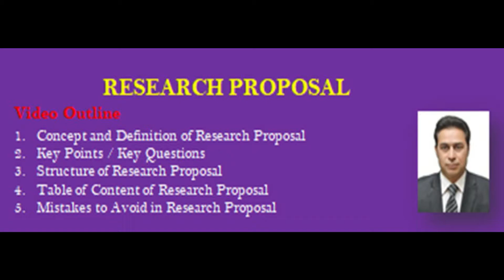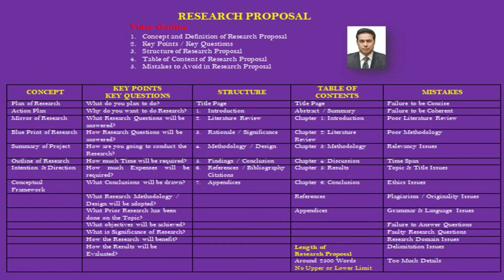Research Proposal: Amir Hafeez Malik How to Write Research Proposal?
Research Proposal ریسرچ کرنا ھوا آسان What is Research Proposal? How to Write a Research Proposal? Structure of a Research Proposal Tips and Tricks of Research Paper in Hindi M.Phil and Ph.D Research Proposal
Writing a Research Paper Write your Research Paper
researchproposal# Proposal for Research How to write a Proposal for Research Good Research Paper Best Research Proposal Smart Research Proposal Easy Research Proposal Lecture on How to Write a Research Proposal?